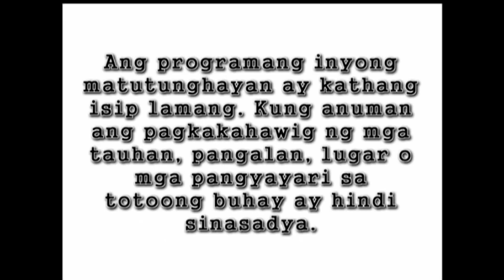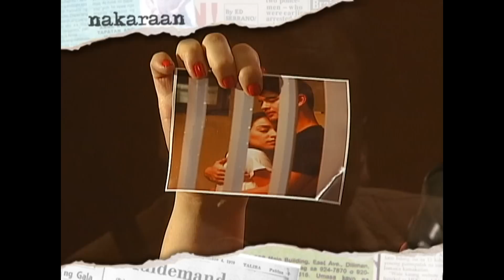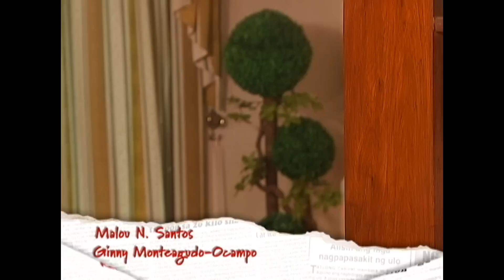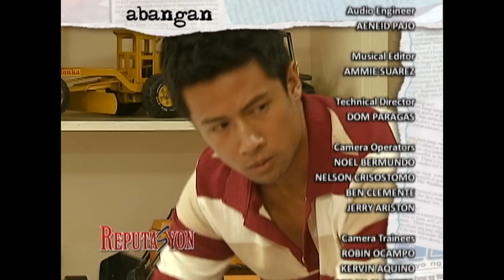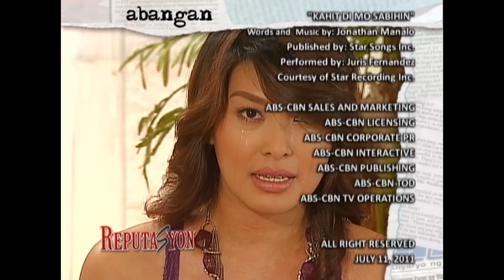Reputasyon - Episode 74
Tensions rise within the Delos Santos family because of Catherine's revelation about Agnes helping Henry out. Meanwhile, Catherine learns about Randy's plan to leave.

Episode Cast:

Aiko Melendez (Catherine) / Cristine Reyes (Agnes) / Rayver Cruz (Henry) / Jaclyn Jose (Luisa) / Jill Yulo (Niña) / Jason Abalos (Boyet) /  Andre Garcia (Jun-Jun) / RR Enriquez (Monica) / John James Uy (Randy) / Laurice Guillen (Concordia) / Lito Pimentel (Jose) / Celso Ad Castillo (Samuel)